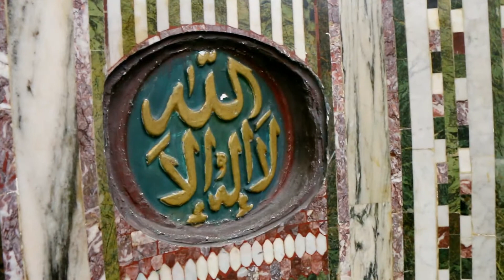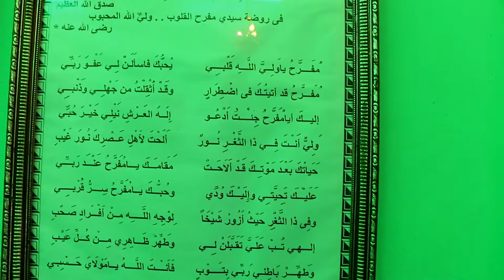سيدى مفرج الدمامينى بالإسكندرية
هو بشارع فؤاد بالإسكندرية على يسار الذاهب الى سيدى عبد الله المتيم وأشكر اخينا الشيخ ياسر الجعفرى السمعونى على مرافقته لنا رغم شدة إنشغاله وماكلف به فى مولد سيدى المرسى ابو العباس رضى الله عنه وعن سائر الصالحين وابنائهم واتباعهم
قد تزوج سيدى بن دقيق العيد إبنته لذا فهو حما سيدى بن دقيق العيد
وقد كان عبداً حبشياً جلبه أحد تجار الصعيد وأنزله بقرية تسمى دمامين واليها نسب وكان اسمها ذى قبل دماميل فطلب اهلها تغيير إسمها
وينطقون اسمه بمفرح ومفرج وكلاهما واحد وهما ضدان للهم والضيق
وبينما وهو عبد يرزأ تحت وطأءة الرق وشدته لم يكن يشغل باله بمشاق مايلقاه من رق وسوء معاملة سيده الذى جلبه وتكليفه مالايطيقه بشر فقد إستغرق فى حب الله والصالحين وجرد نفسه للذكر وبدأ أمره كان بالجذبات الإلهية وهو سير الى الله يختلف كلياً عن المجاذيب فإتهموه بالجنون وهو ليس بمجنون
فإنتدب سيده له من يقرأ عليه ويخرج الجان الذى عليه فكان ينهالون على الشيخ بغليظ العصا ويقول الفقيه له اخرجى ايتها الجنيه من جسد العبد
فيرد عليه سيدى مفرج بقوله( لقد خرجت وقتلت ولن ترجع) كان الشيخ يقصد الأنفس أن الله خلصه من الأنفس حتى صار عبداً ربانياً استبدلت صفاته الجسدية الحسية الى صفات ربانية كنت يده كنت رجله كنت بصره الى اخر الحديث القدسى
فحبسوه ووضعوه مصفداً فى الأغلال عنقه ويده الى رجله واحكموا إغلاق سجنه وجسده الشريف يدمى من الضرب وهو يبتسم ولايفتر لسانه عن ذكر الله ثم يمرون عليه ليلاً فيجدونه واقفاً خارج محبسه لا اغلال عليه ولا اصفاد ولا اثر لفتح باب محبسه فيجدونه ينظر الى السماء
وكان محبسه سته اشهر ومن غرائب ذلك انه لم يأكل ولم يشرب فى الستة أشهر كون ذلك شهوة نزعت منه
فأخذ الخوف يدب فى نفس سيده والناس كونهم يعذبون ولياً لله ليس مجنوناً فقالوا سنحسن معاملته ونقدم له دجاجاً مشوياً طعاماً طيبا ولانسيئ له
فدخلوا عليه وقدموا له ماصنعوا من طعام
فنظر الى الدجاج المشوى وهو جالس القرفصاء فقال لهن طيرن بإذن الله فإنقلب الدجاج الى دجاج حى وفر هاربا يجرى فى الشوارع امام الناس وهذا كان أول إشتهار أمر ولايته فأطلق سراحه وإستسمحوه من كل مافعلوه به فقال لهم انتم فى حل مما فعلتم ولاحرج عليكم يغفر الله لى ولكم
وكان يتنقل بين قوص ودمامين
ثم التقى بسيدى ابى الحسن الصباغ رضى الله عنه وتلقى عنه الطريق
حتى وقعت حادثة رؤيا اهالى قوص ودمامين له فى عرفة والحج والمدنة المنورة بينما هو لم يغادر قوص ودمامين وكلا الفريقين يحلف بالطلاق انه التقى الشيخ مفرج وحدثه ونقل عنه وكانت قصة شهيرة ذاع صيتها فى مصر كلها واختلف فيها الفقهاء وقام بحل هذه الإشكالية فى هذا الوقت ولى لله تعالى وهذه أمور إعتيادية عند الأوليا والأنبياء لايغفل عن ادلتها عاقل
ثم ذاعت شهرته افاق مصر كلها
وجاء الى القاهرة فى زمن الملك الصالح بن الملك الكامل الأيوبى للشفاعة فى امر بنى فقيه من اهل قوص
فنزل بضريح مولانا الإمام الشافعى ونزل ايضا الملك بضريح مولانا الإمام الشافعى فتكاثرت الأمراء والحجاب حول الملك ولكن العلماء والخلق تكاثروا على سيدى مفرج وكان قد احتجب فى غرفة بجوار مولانا الشافعى ليس فيها سوى طاقة صغيرة فمن شدة زحام الناس عليه يطلبون منه ان يخرج اليهم بدى الملك ورجاله كإبرة فى كوم قش فما إن تسامع اهل القاهرة بسيدى مفرج حتى توالوا افواجاً على الإمام الشافعى
وكان سيدى مفرج قد تلثم
فأقسموا عليه برسول الله ان يخرج لهم وينظر فأطل برأسه الشريف وخلع لثامه من الطاقة فشهق من شهق وبدوا وجهه كأنه شمس أعمت الأعين نورها حتى ان الملك وضع كمه على عينه وقال إنهم اولياء الله لايعاندهم الا جباراً فى الأرض
وكان رضى الله عنه عبداً لايقرأ ولايكتب ولكن الله علمه
ومن ذلك ماحكاه الكمال بن البرهان بخط يده قال قال ابو عبد الله الأسوانى
تحدثت مع الشيخ مفرج طويلاً فذكر أحاديث وأوراد أخباراً ولم يلحن فى شيئ فخطر ببالى كونه لايعلم شيئاً من النحو ولم يلحن ، قال
فنظر الى سيدى مفرج وقال
(من كان صحيحاً كان فصيحاً)
رضى الله عنه وارضاه